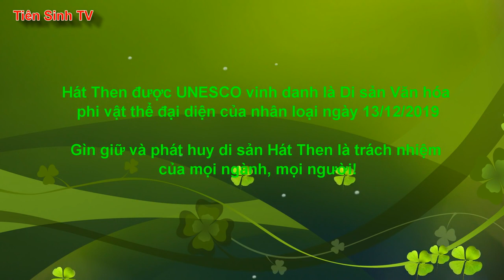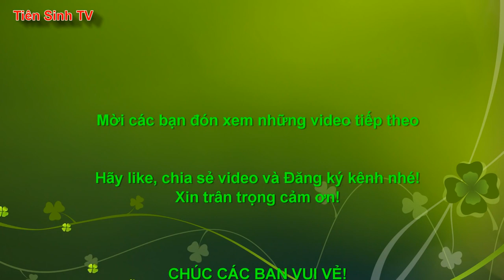Đón tướng khảm lễ - Lễ Lẩu Then | then lang son | Tiên Sinh 2